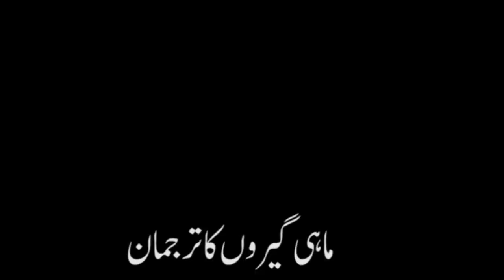King of the sea سمندر کا بادشاہ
this video will show you act of polite fishermen who wait for permission of boat owner who caught the lot of fish and allow others to take from it